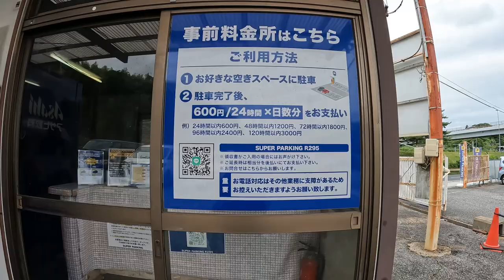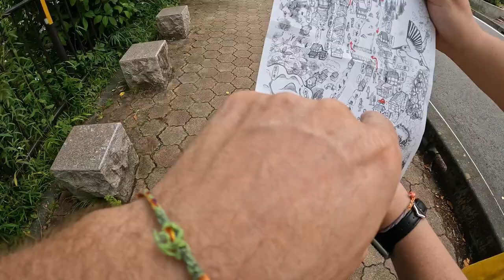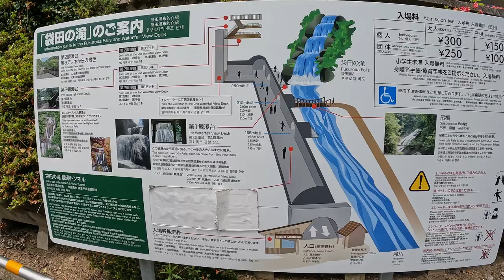Van Life Japan, Tokyo, Waterfalls and Hammock Camping Ep 6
After leaving the Land Cruiser Fan meeting, we made our way to the busy streets of Tokyo. Driving in Tokyo city it wasn’t as bad as we thought it would be, maybe we were just lucky with traffic?

We definitely experienced some tight streets with Harvey but thankfully the Troopy is actually a pretty slim car, so this made it much easier to maneuver. Sadly all the footage we had done in Tokyo was corrupted and we didn’t have much to share. What we did was camp in a local car park with a 24 hour price limit, which made it very cheap for us.

The area we stayed in was called Koenji, which to us seemed to be more of a locals area with a whole bunch of fun retro hipster vibe secondhand fashion stores. These were super cool!

We stayed for 2 nights in Tokyo exploring all the local foods, found Godzilla, King Kong, explored the Shinjuku area, did the observation Sky Tree and got horribly lost trying to make our way back to the entrance of the train station. The one thing we found odd is that the trains end at midnight. You either have to make sure you leave by midnight or catch a very expensive taxi or stick it out till 5am when they start up again. Last minute change of plans, we made this decision within a couple of hours and booked everything the morning of. We left Japan and went to South Korea to get our Visas reset. We weren’t about to get our visas reset at the immigration office.

The drive north begins, we made our first stop at Fukuroda Falls which was really pretty, tried some delicious local cuisine and drive through some beautiful country roads of northern Japan.

Andy even did his first hammock camping experience and was worried about bears, we both were. While we reach our camp site for the night at the Shibayama Natural Park, we had some local workers come up and explain that 4 different council boarders meet at this observation deck and they all work together to make it a fun place for everyone. They also confirmed, no bears in the area, much to our relief.

With this knowledge Andy set himself up and had the best sleep yet since arriving in Japan!

00:00 Intro
00:24 Tokyo
04:00 Fukuroda  Waterfalls
11:40 On our way to the lookout